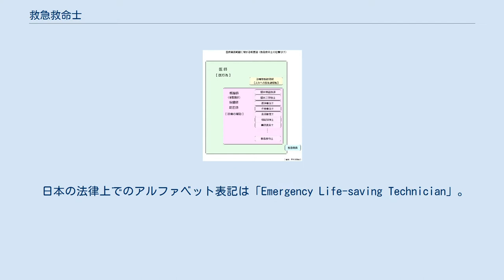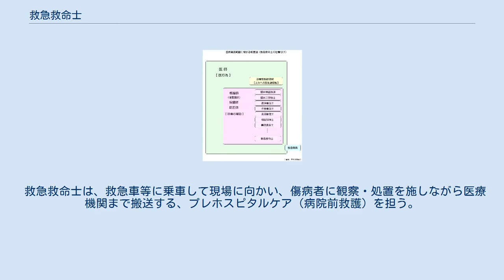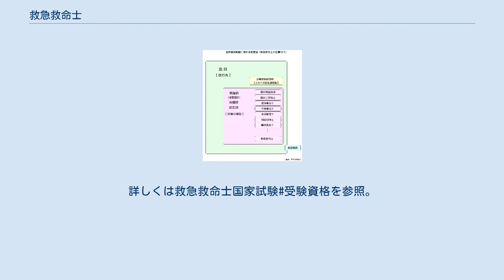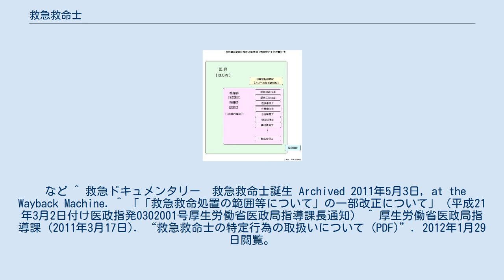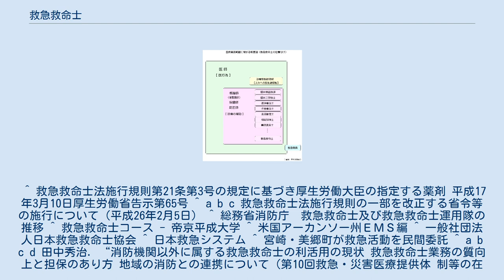救急救命士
救急救命士（きゅうきゅうきゅうめいし、米: Emergency Medical Technician、英: Emergency Medical Technician Paramedic）とは、病院への搬送途上に限り傷病者に対し救急車にて救急救命処置を施し、速やかに大型病院へ搬送することを目的とした国家資格の名称。
 日本の法律上でのアルファベット表記は「Emergency Life-saving Technician」。
英語の一般的な呼称は“Paramedic”（パラメディック）である。
 本項では、特記がない限り、日本の救急救命士制度について述べる。
 救急救命士法第2条にて「厚生労働大臣の免許を受けて、医師の指示の下に、救急救命処置を行うことを業とする者」と記されている。
 全国の自治体消防本部の救急隊の救急車に、常時最低1名乗車させることを目標とされている。
救急救命士が活動する為の構造になっている救急車を高規格救急車という。
 救急救命士は、救急車等に乗車して現場に向かい、傷病者に観察・処置を施しながら医療機関まで搬送する、プレホスピタルケア（病院前救護）を担う。
この病院前救護の質を高めることが救急救命士の大きな目的のひとつであり、心肺停止を含む重症傷病者に対して適切な処置を実施することは救命率の向上につながる。
また、救急隊員の指導・育成や、医療機関との連携強化も重要な役割である。
 かつては「救急隊員は医師でないため、医療行為を行うことはできない」とする日本の法制度上の制限により、救急搬送時の医療行為が一切禁止されていた。
しかし、諸外国に比べて低い心肺停止患者の救命率や社会復帰率、目の前で苦しんでいる人間がいるのに、法律の壁によって手を差し伸べることができず、患者の周囲からは厳しい言葉で責められる現場救急隊員の実情を目の当たりにした、当時の東京消防庁救急担当主幹であった武井勝徳が雑誌『暮しの手帖』に投稿を行ったことや、1989年（平成元年）から約2年に渡りフジテレビの報道番組『FNNスーパータイム・週末』において、黒岩祐治の旗振りで救急医療の現場や、救急救命士の必要性を訴える特集を放送していた。
それらのことが世論の反応を呼び、1991年（平成3年）4月23日に救急救命士法が制定されて制度化された。
 救急救命士は前記の通り、1989年（平成元年）に東京消防庁救急担当主幹の武井勝徳が、日本医師会で「このままでは、大変なことになります」と訴えた。
それに共感した日本医科大学付属病院高度救命救急センターの医師・准教授（当時）山本保博などが、法律が改正される日のために、東京都内の救急隊員を集め、気管内挿管・点滴・電気ショックなどの指導を行った。
 救急救命士の業務範囲　概念図 救急救命処置とは、「その症状が著しく悪化するおそれがあり、又はその生命が危険な状態にある傷病者(以下「重度傷病者」という。
)が病院又は診療所に搬送されるまでの間に、当該重度傷病者に対して行われる気道の確保、心拍の回復その他の処置であって、当該重度傷病者の症状の著しい悪化を防止し、又はその生命の危険を回避するために緊急に必要なもの」と定義されている。
（救急救命士法第2条第1項） 救急救命処置は、保健師助産師看護師法(保助看法)によって規定されている看護師（准看護師）の独占業務である「診療の補助」にあたる（すなわち、看護師以外の者が「診療の補助」を業としてはならない）が、救急救命士法第43条で「保健師助産師看護師法の規定にかかわらず診療の補助として救急救命処置を行うことを業とすることができる」と定められている。
これは、法律によって一定の条件下において看護師の診療の補助業務の独占を一部解除することによって、他の医療資格であっても保助看法の規定にかかわらず診療の補助の一部を業とすることができるもので、臨床検査技師や作業療法士なども同様である。
 以下に救急救命処置の範囲を示す。
 上記の救急救命処置のなかで、一部のものは特定行為として制限されている。
特定行為を行う際には、オンラインメディカルコントロールにより、医師の具体的な指示を受けなければならない（救急救命士法第44条）。
 すなわち、救急救命士が現場にて特定行為の適応であると判断した場合、地域のメディカルコントロール担当医師に電話などで直接指示を要請し、その医師の指示に従って処置を行うということ...